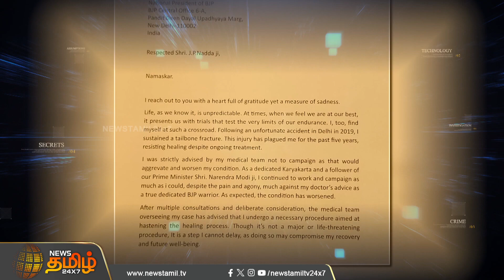பிரச்சாரத்துக்கு பாதியில் Bye சொன்ன குஷ்பூ - பின்னணி என்ன? | Kushboo | Election Campaign | BJP